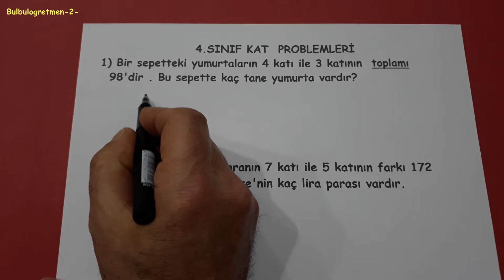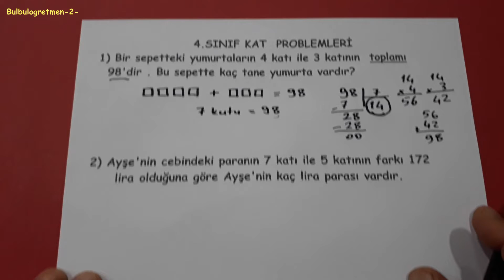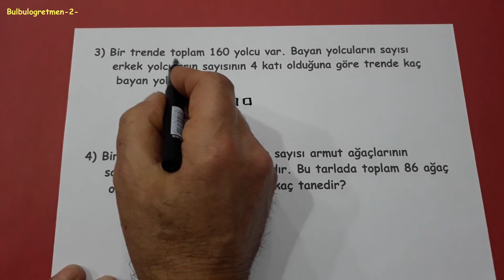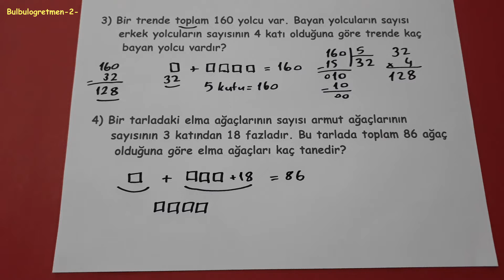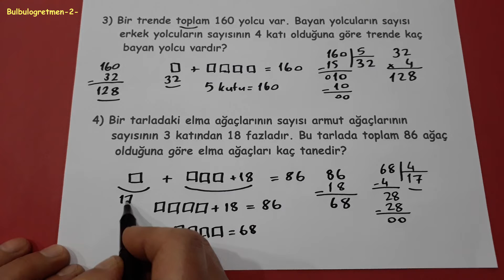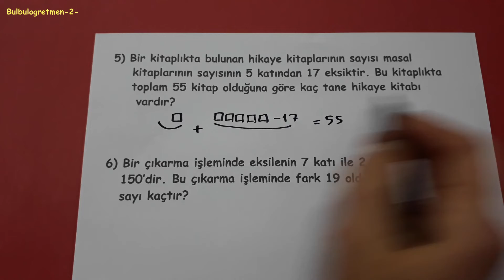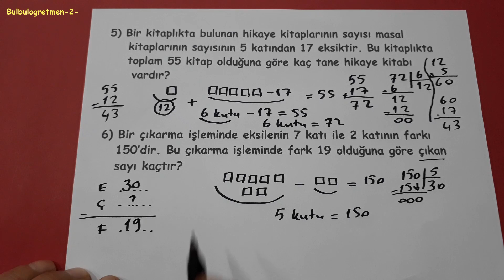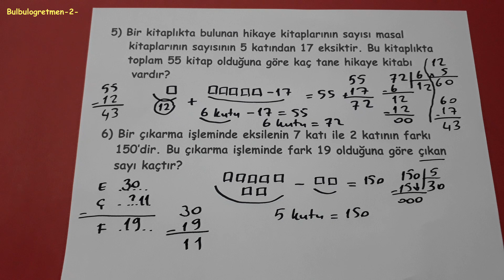4. ve 5.sınıf kat problemleri 4.sınıf @Bulbulogretmen-2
bu videomda sizlere kat problemleri 4.sınıf anlattım. Diğer 4.sınıf videolarıma aşağıdaki linklerden ulaşabilirsiniz.
Başarılar diliyorum.
Bize ulaşmak için instagram bulbulogretmen sayfama mesaj atabilirsiniz.